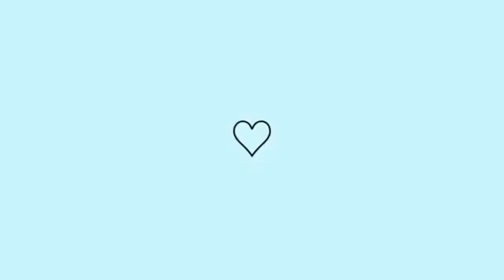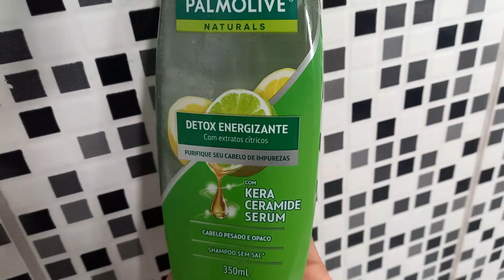Palmolive Detox Energizante Limpeza Profunda - BARATINHO!!!